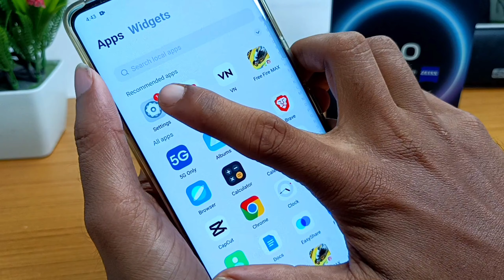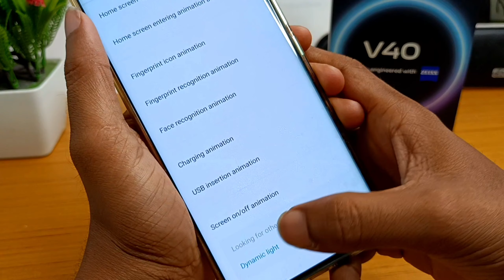Vivo v40 5g mobile me notification flash light on || Vivo v40 5g dynamic light setting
VIDEO TOPIC:-

1 Upi apps & trick (paytm, google pay, phonepe, mi

pay, related)

2 Epfo

3 Android tricks & tips

4 tech.tricks & tips

5 Whatsapp

Tricks & tips

6 youtube tips

7 app review

8 Mobile setting

9 mobile unboxing

10 Smart gadgets

Teligram link 🔗

vivo v40 5g incoming call flash light setting
vivo v40 5g mobile me incoming call flash light on kaise kare
vivo v40
vivo v40 5g incoming call notification flash light
incoming call flash light setting vivo v40 5g
how to enable incoming call flash light vivo v40 5g
vivo v40 5g incoming call flash light
incoming call flash light vivo v40 5g
vivo v40 pro 5g
vivo v40 camera settings
vivo v40 pro 5g hidden features
vivo v40 settings